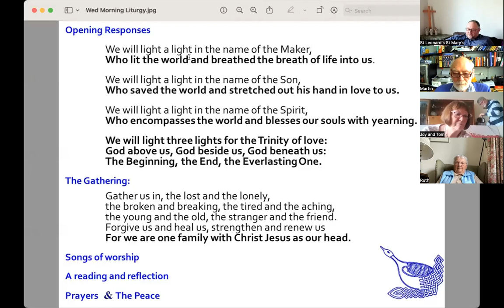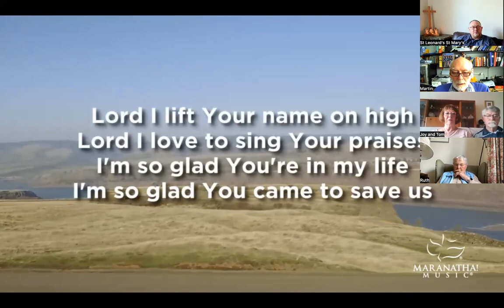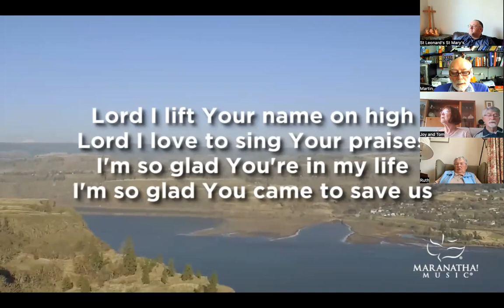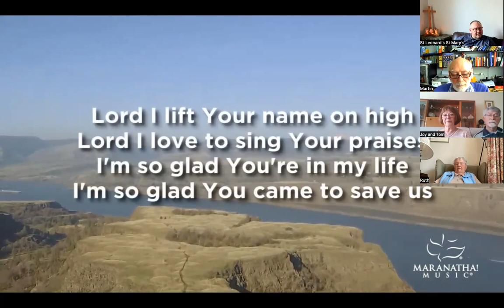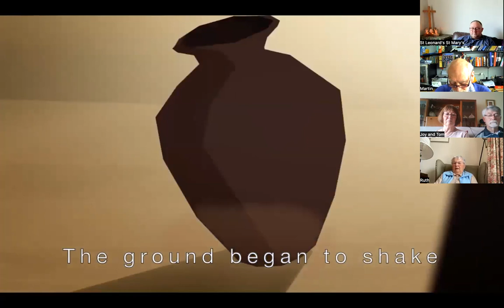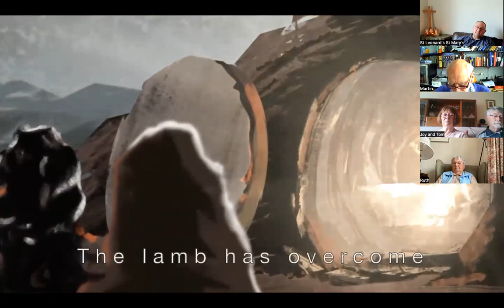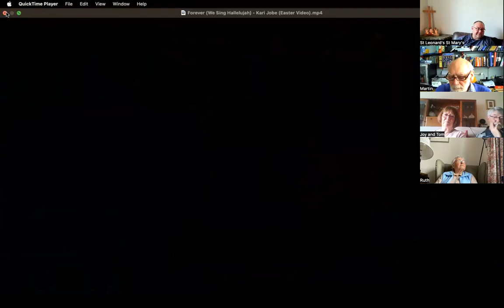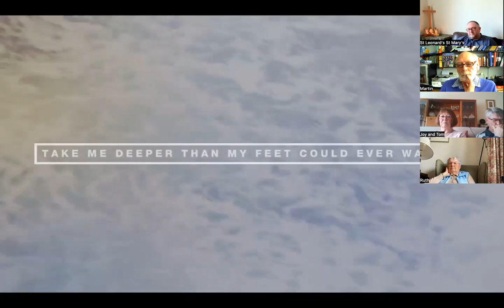Wednesday 17th May 2023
Midweek service with Rev Peter from St Leonard's & St Mary's

Music
Lord I lift your name on high - Rick Doyle Founds
Forever - Kari Jobe
Oceans - Joel Houston, Matt Crocker, Salomon Lighthelm